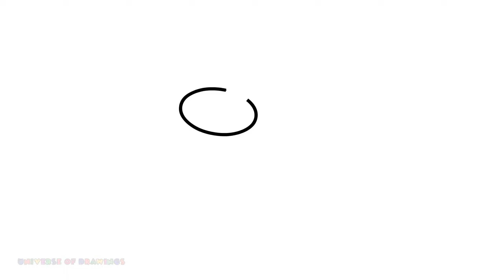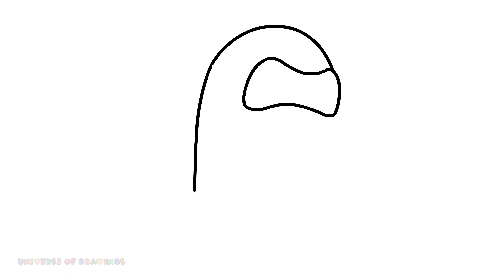Among Us Characters Drawing Step by Step How to Draw Among Us Characters